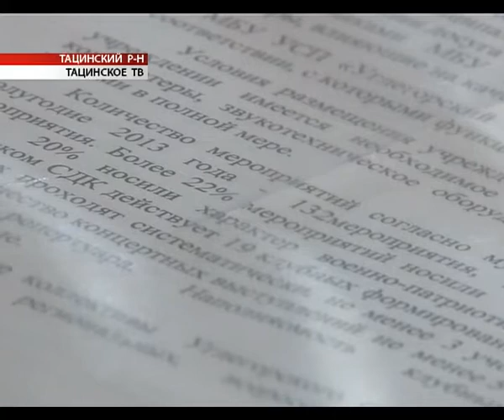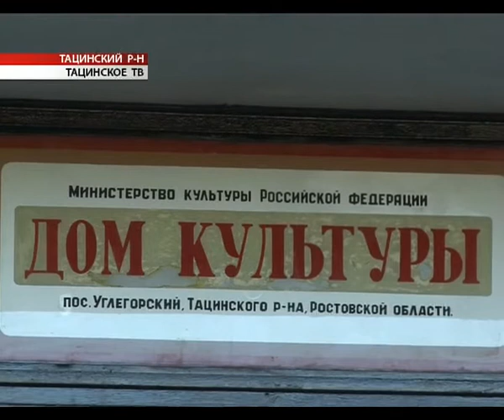Время местное 05.11.2013